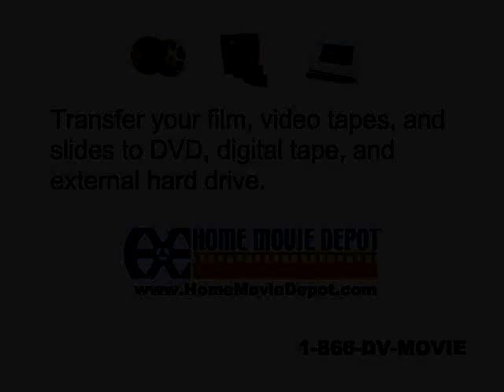78' Sharon & Dean Bud & Della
Azalea Festival and Bud & Della's trip to the Bahamas